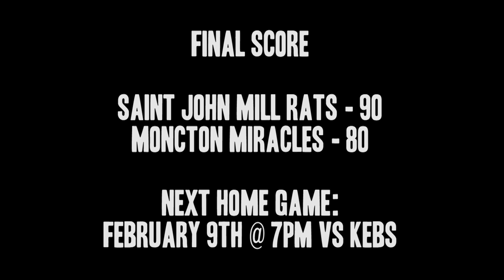EP.21.0 02/01/2012 SAINT JOHN MILL RATS VS MONCTON MIRACLES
Anderson's Return Sparks Mill Rats

The Saint John Mill Rats, presented by Rogers, beat the Moncton Miracles on Wednesday evening at Harbour Station, in front of a crowd of 1,899 with a final score of 90-80.

The Mill Rats opened their lead by a three pointer from Anthony Anderson, who returned to the court this evening after being out with an injury for the past seven games. Anderson broke his hand in their away game against Moncton on January 3rd and has been recuperating ever since.

The Mill Rats closed the first quarter with a lead over the Moncton Miracles, 22-14.

In the second quarter, the Mill Rats gained momentum and were able to increase their lead to a double digit spread, ending the half 42-28.

During third quarter action, the Moncton Miracles were able to narrow the Mill Rats lead to a single digit spread, closing the third with, 63-55.

The Mill Rats saw great minutes from Modibo Diarra who, with just under eight minutes left in the game, pulled off two consecutive dunks, bringing their lead to 73-62. The first was set up for him by team member Kevin Francis.

The Miracles fought back and managed to close their lead to within five points with just under five minutes remaining but the Mill Rats controlled the ball and their lead until the buzzer.

When asked how Modibo Diarra felt about his two consecutive dunks and great play tonight, he replied, "It felt great - this game I did something I really needed to do. The team needed that win so I just had to get out there and help the team as much as possible."

Leading scorers for the Mill Rats was Darren Duncan with 17 points, Kevin Francis with 16 and Anthony Anderson with 15. Anderson also contributed 7 assists and 7 rebounds.

The Miracles were led by Darrell Wonge and Terrence Woodyard with 16 points each and Akeem Wright with 14.

The Mill Rats improve to 13-14 on the season while the Miracles fall to 7-20.

The Mill Rats also took part in the "Raising the Roof Campaign"; Canada's national charity dedicated to long-term solutions to homelessness. The Mill Rats donned the red toques during warm up to create awareness for a soon to be built Saint John Youth House. "We were extremely happy the Mill Rats took part in the campaign. We were able to sell about 45 toques at the game tonight," said Colin McDonald from the Human Development Council.

Catch the Mill Rats in action again on Thurs, Feb 9th at 7pm as they take on the Quebec Kebs. The Mill Rats will be wearing limited pink jerseys for the game which will be autographed and auctioned off in support of breast cancer.

The Mill Rats host the Summerside Storm on Friday evening, Feb. 10th at 7pm. Don't miss an exciting promo at the Saint John Ale House from 3pm-6pm for the chance to win floor seats to the game! Buy a Moosehead beverage during Mill Rats Happy Hour for the chance to be entered into a draw for tickets.